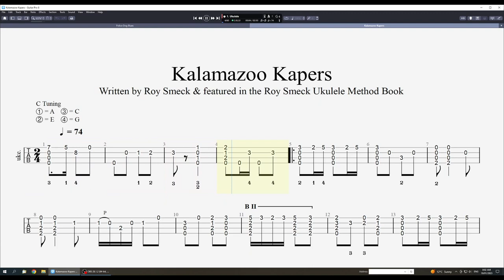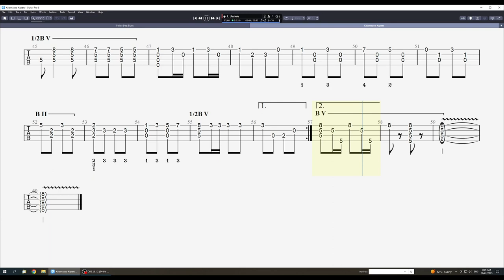"Kalamazoo Kapers" by Roy Smeck. Arr. for Solo Ukulele + Tab (Intermediate)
Here's my Guitar Pro version of "Kalamazoo Kapers" by Roy Smeck.
This is a fun piece intermediate players & features in Roy Smeck's Ukulele Method. This is the final video of 6 in the series.